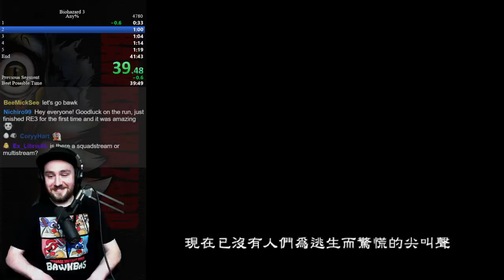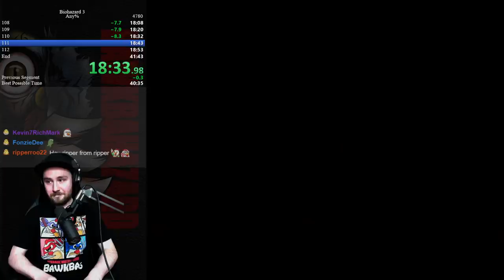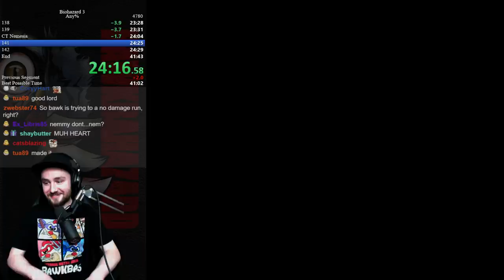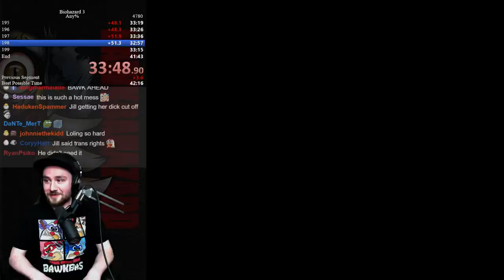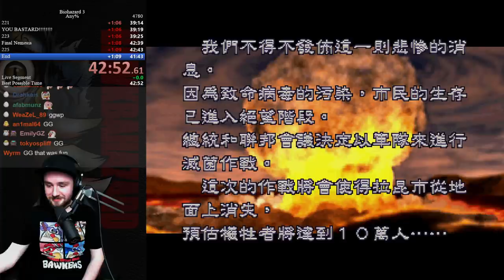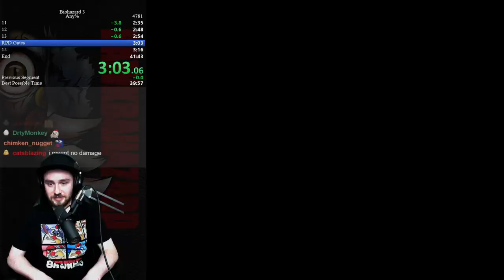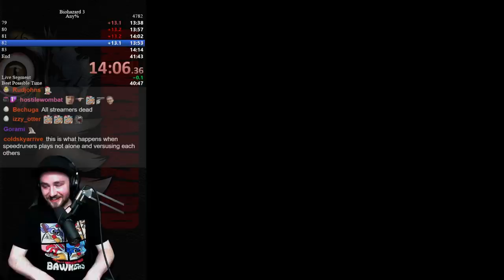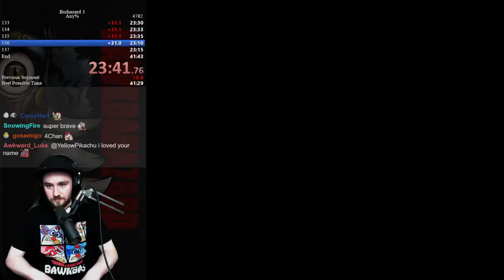A RESIDENT EVIL RACE TO END ALL RACES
Raced twice against Dudley and WolfDNC !!